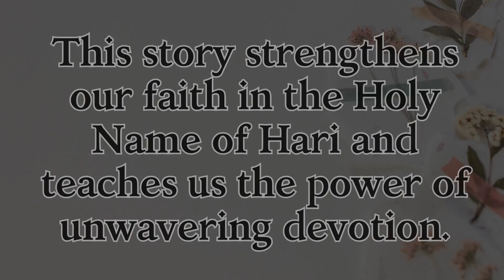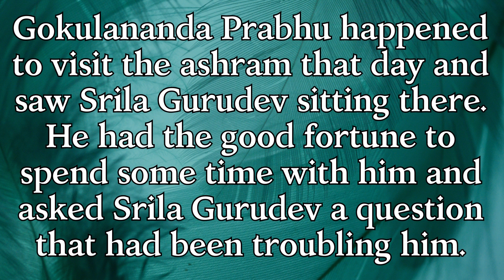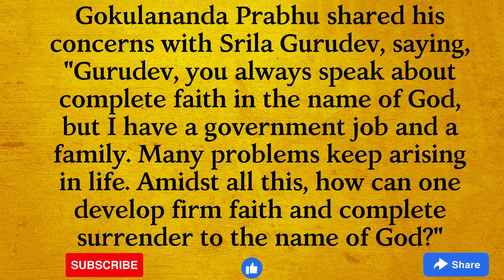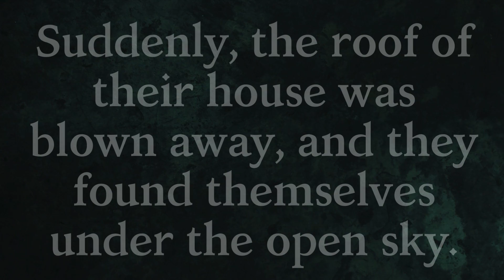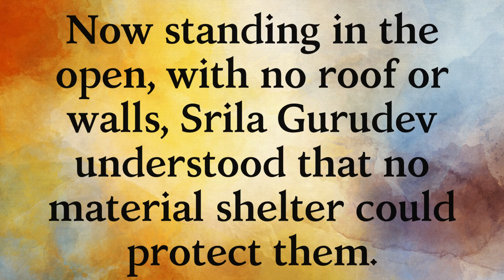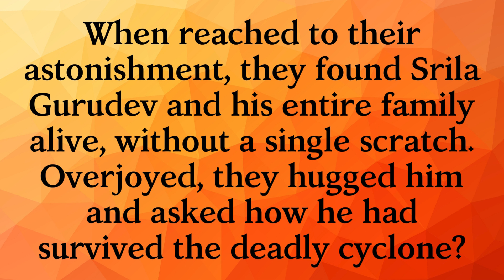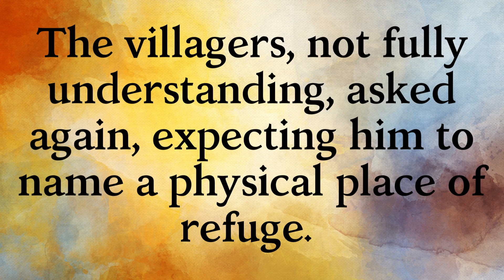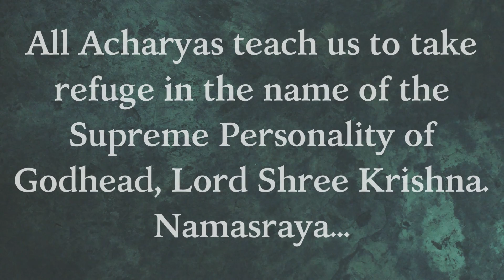Namasraya (The Deadly Night of The Super Cyclone) (English)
Hare Krishna
A pure devotee of the Lord has no business in this material world. He lives here to teach us. We presented a few pastimes of Srila Gour Govind Swami Maharaj, which taught us how to surrender to Krsna.
Today, we have another pastime of Srila Gurudev, which belongs to his previous ashram when he was a grihastha.
This particular pastime presents the most essential lesson for everyone who wants to trade in this path of bhakti.
29th October 1999, was a black day in the history of the state of Odisha when the super cyclone came resulting in more than 30000 death and lacs of cattle losing their lives. Millions of houses were destroyed. The whole world knows about it.
Today, we are going to talk about a pastime of the Acharya that happened on the same day 28 years ago, that is, 29 October 1971, when Gurudev was a teacher at Kujanga High School and stayed there with his wife and 7 small children.
Not many people know what happened on that day. That day Odisha had witnessed a similarly powerful super cyclone as in 1999. This cyclone was similarly catastrophic, resulting in more than 10000 people’s deaths and more than 50000 cattle losing their lives. The powerful wind blowing at 175 kmph destroyed 800000 houses on that deadly night of 29th October 1971. The cyclone had its worst effect in the Kujanga area of Jagatsinghpur district where Gurudev was staying. Gurudev by His practical example shows us how Krishna takes care.
Listening to Srila Gurudev's pastime, we pray for His mercy so that one day we may also develop similar faith in Hari Naam.
Hare Krishna
Please follow us  @AchintyaBhakti

In the service of the Vaishnavas
Sri Guru Hridaya Deva Das